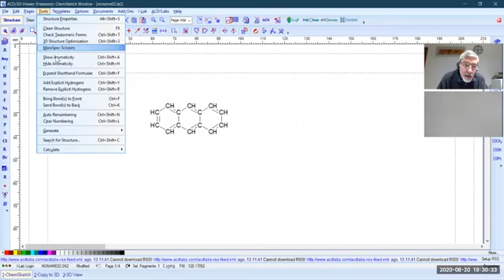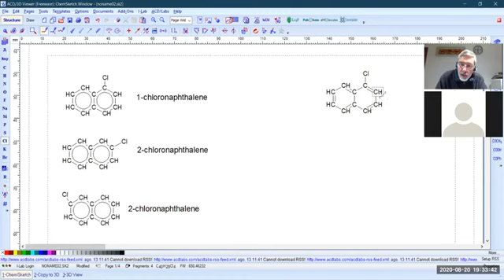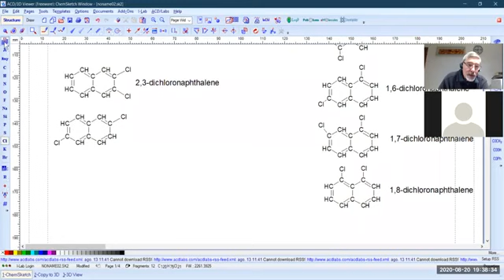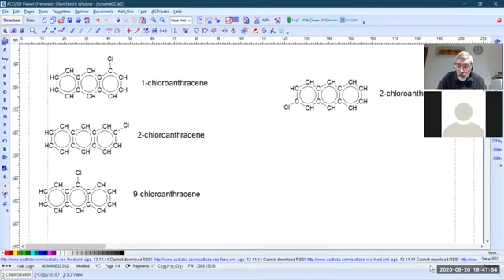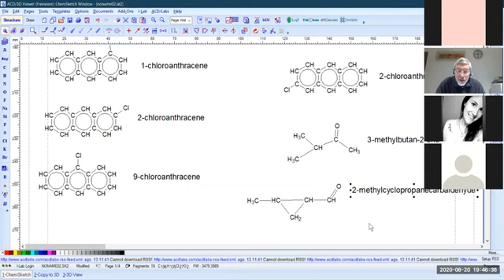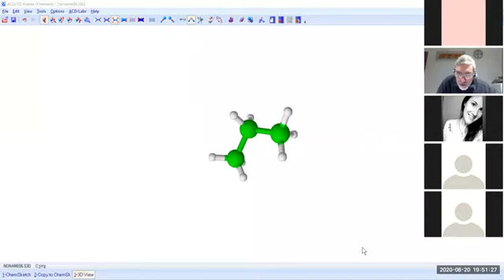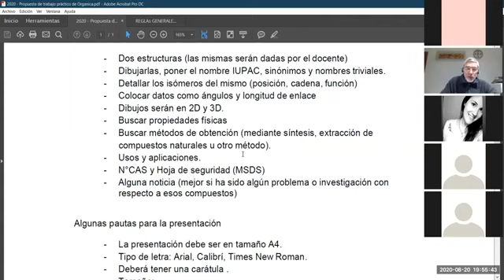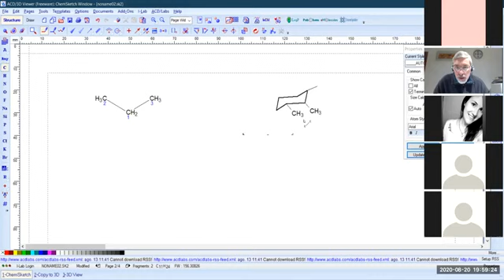12- Química Orgánica Práctico Clase 4 1 Nomenclatura 20-08-2020